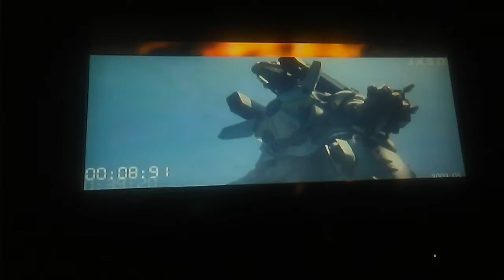August 28, 2019